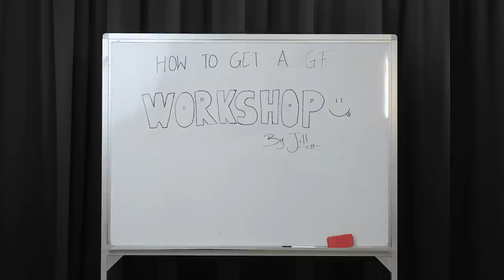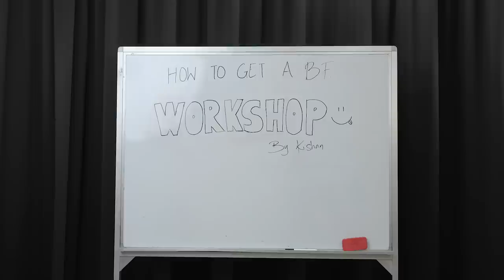How To Get A GF: THE WORKSHOP!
Signup rate: 100%
Success rate: Unknown

Produced by:
Jeanette Yeap @Jeanettoes
Sefrino Oh @sefrinaoh

Starring:
Jill-Marie Thomas @jillmariethomas
Jeanette Yeap @Jeanettoes
Sefrino Oh @sefrinaoh